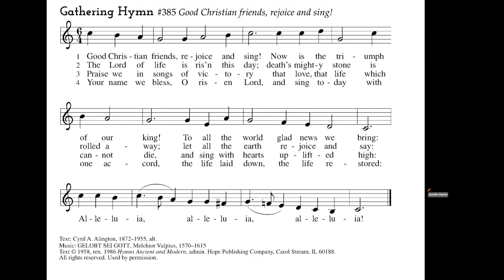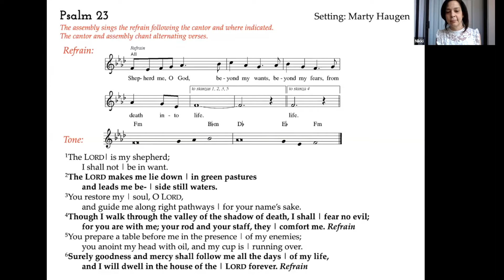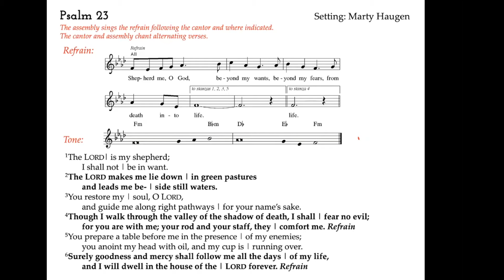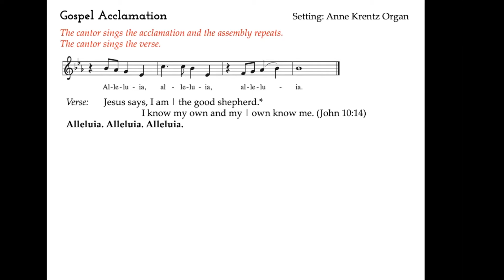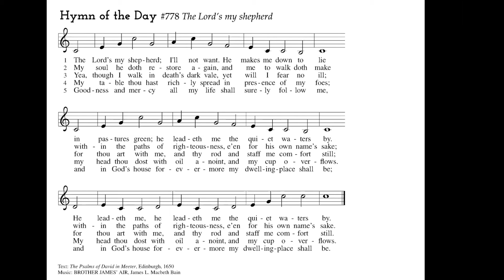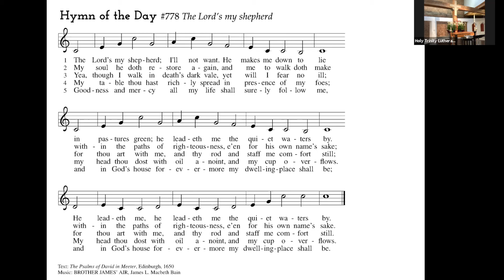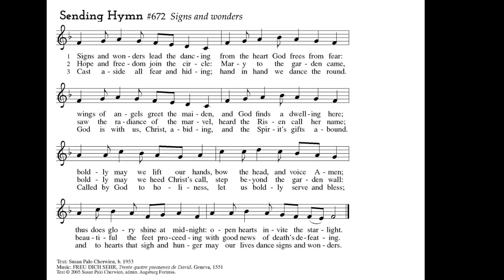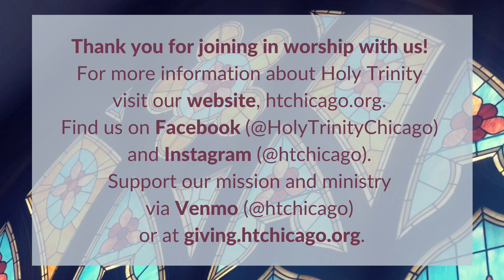HTLoop Online Liturgy: Fourth Sunday of Easter: April 24, 2021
Alleluia! Christ is risen! Welcome to HTLoop Online Liturgy.

Let us know of your presence with us by filling out the form

To receive weekly event and information updates from Holy Trinity